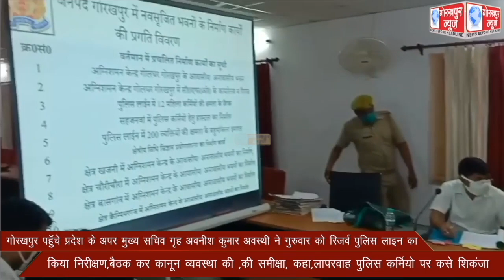गोरखपुर पहुॅचे प्रदेश के अपर मुख्य सचिव गृह अवनीश कुमार अवस्थी ने गुरुवार को रिजर्व पुलिस लाइन का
गोरखपुर पहुॅचे प्रदेश के अपर मुख्य सचिव गृह अवनीश कुमार अवस्थी ने गुरुवार को रिजर्व पुलिस लाइन का किया निरीक्षण,बैठक कर कानून व्यवस्था की ,की समीक्षा, कहा,लापरवाह पुलिस कर्मियो पर कसे शिकंजा